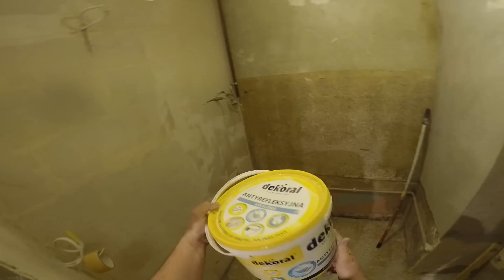Remont mieszkania w bloku z wielkiej płyty #8 Malowanie sufitu , kładzenie gładzi w kuchni .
Witam serdecznie . Zapraszam na zupełnie nową serię odcinków . Serię poświęconą remontowi mieszkania . Pojawią się filmy związane z budownictwem , czyli : układanie płytek , gruntowanie ścian , szpachlowanie , hydraulika , elektryka itp